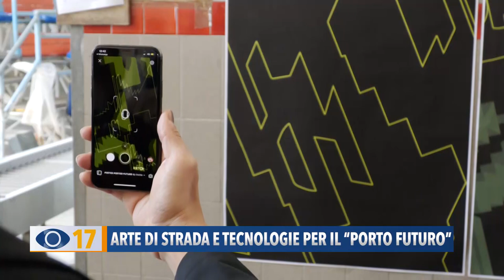Arte di strada e tecnologie per il "Porto Futuro"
Laboratori, incontri, arte di strada, musica e nuove tecnologie. Il porto di Fano si trasforma valorizzando la tradizione marinara. Grazie a una nuova app prenderanno vita anche i murales.